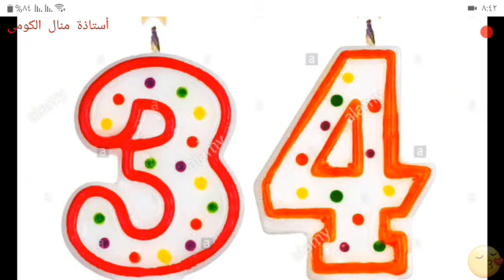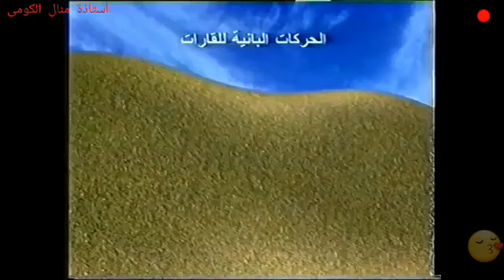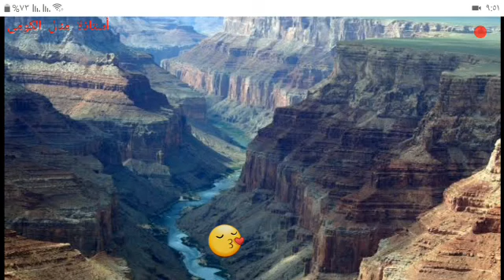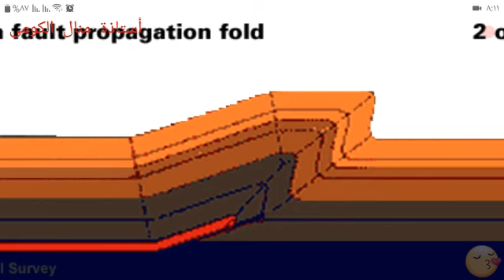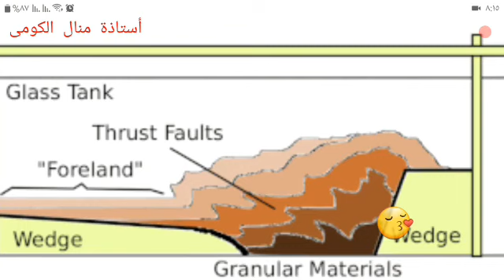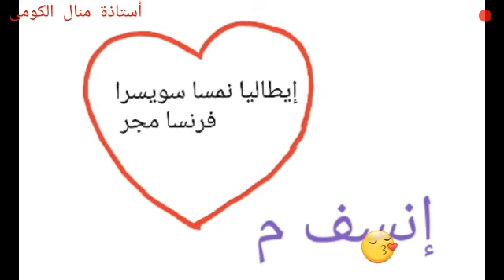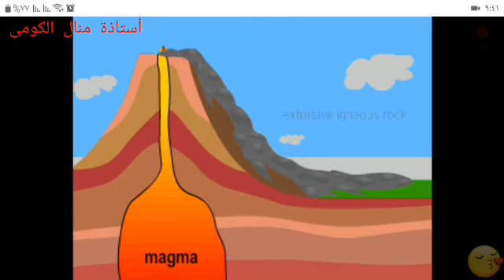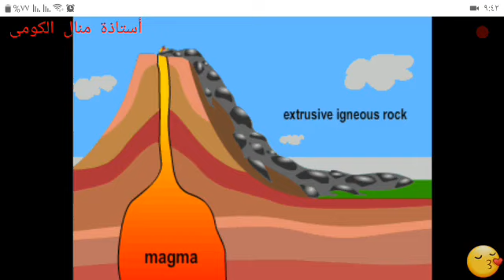😘💃 أنواع الحركات الأرضية تابع تباين الظروف البيئية والتوازن الايزوستاتيكى ٣ث حلقة ٣٤ 💃💃 YouTub